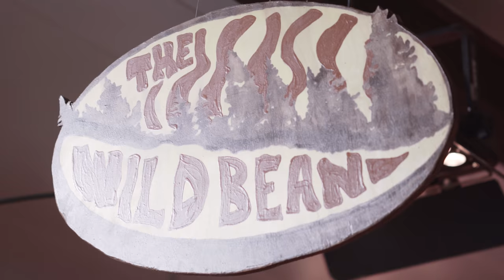Arlo Mckinley, "We Were Alright," // GemsOnVHS™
I remember being alright a couple times, and damn doesn't Arlo Mckinley know how to bring me back to those times. How so much nostalgia and melancholy can be packed into a 4 minute helping of words and musical notes is almost beyond me. You can tell, listening to the performance, that Arlo gets lost in it, really means it. That's what I love about the music. That and Dave's keys, of course.

Keep y'alls ears to the ground... i've heard whispers of Arlo and the Hill Country Devil doing something together in the future. Who knows when, how or what but I know they're both fans of eachother's music.

This is another from our series at the coffee shop in West Virginia. Leave a like for the Wild Bean coffee shop!

Big thanks to VJ Arizpe, Richard Harmon and Steve Homerding for making this episode possible.

GemsOnVHS
100 Taylor Street Ste. C8